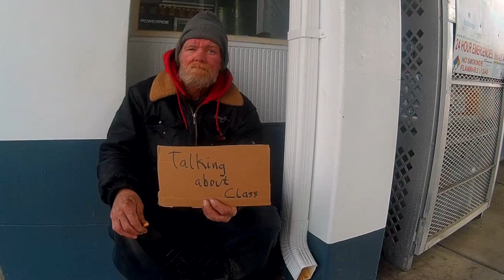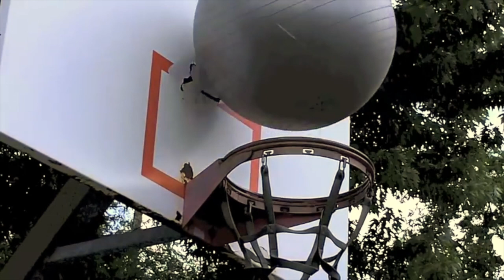Talking About Class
Talking about Class is my second music vidYo since I started studying Jazz. It is inspired by Parker and Gillespie's song called Anthropology. It is also influenced by Fishbone!